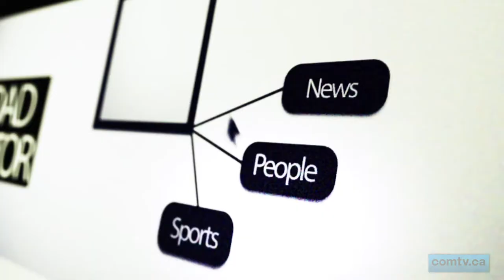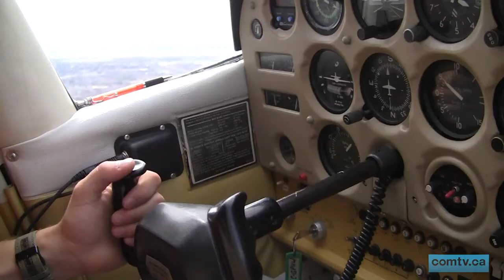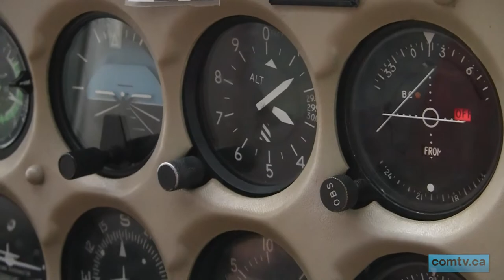comtv.ca - Community Report: Family Fun and Flight (Special thanks to Glyn Yuhas)